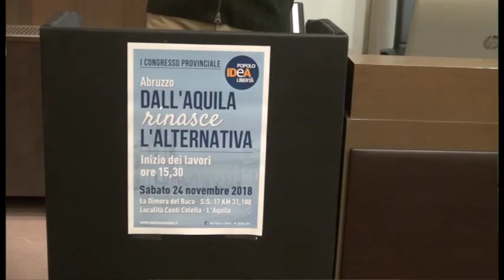Primo Congresso Provinciale di Idea intervista a Gaetano Quagliarello